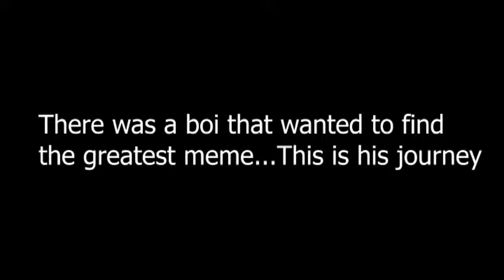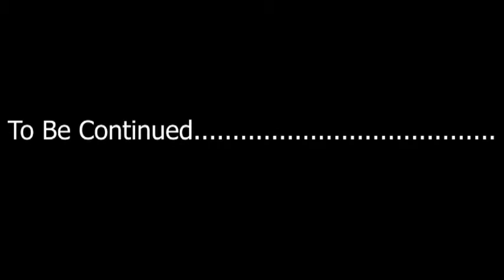group 3 quest